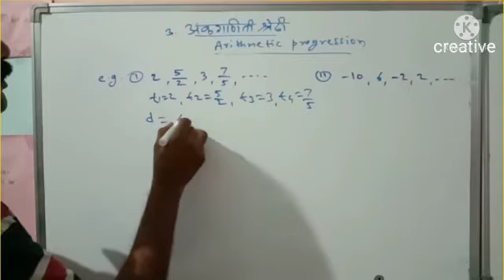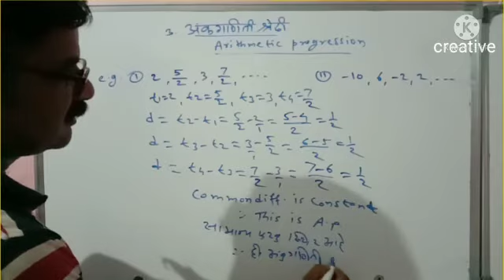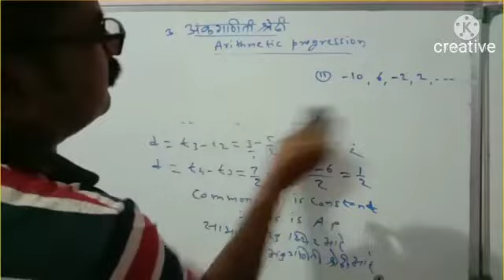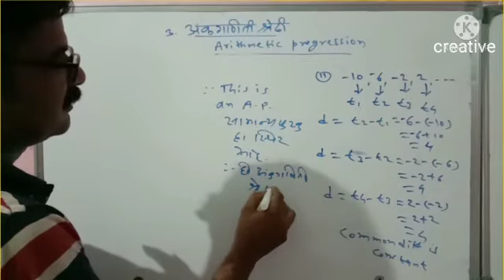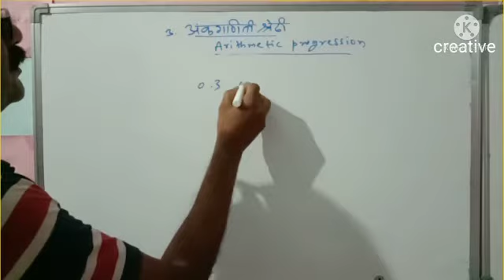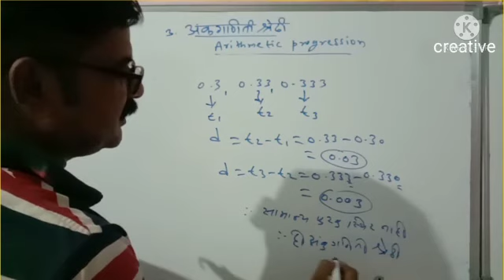Math class 10, Arithmetic progression, A .P. ?